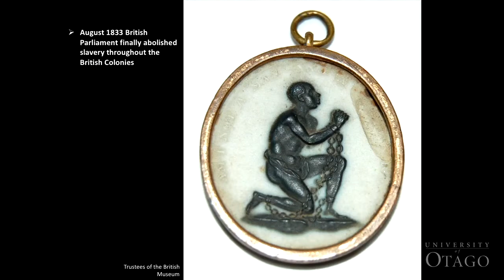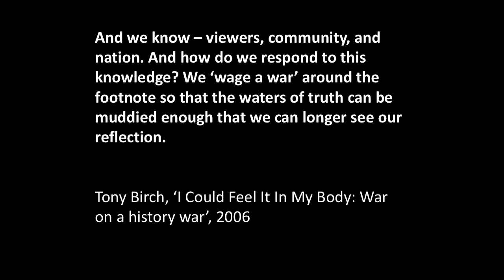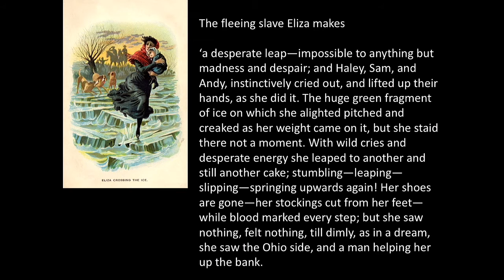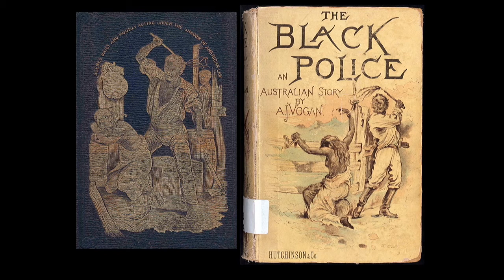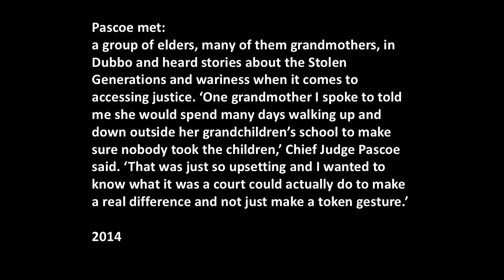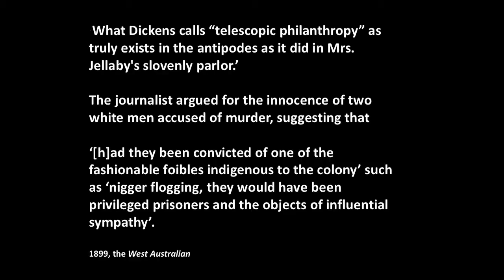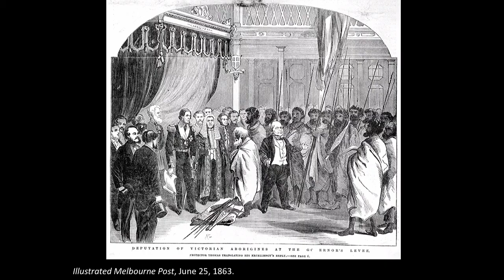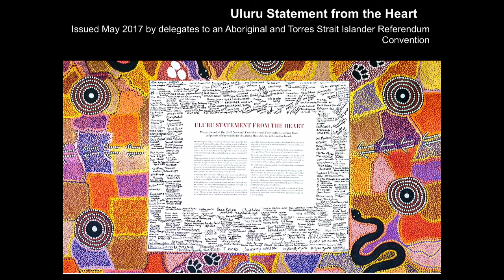Matariki Lecture 2019 - "Imperial Emotions: Empathy, politics and global networks".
Professor Jane Lydon (UWA) visited Otago in November 2019 to talk about Australia's colonial past and its legacies in the present.